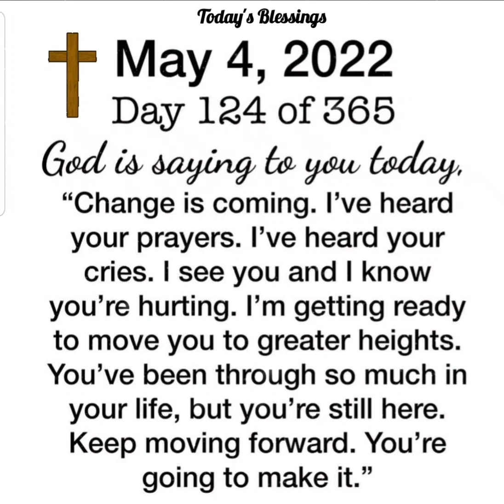God is saying to you today | May 4th 2022 🕊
The Contents Of The Channel are, To Worship Jesus, Following Bible Words, Daily Bible Verses, Prayers, Our Life With Jesus Christ.My Channel Name: ''Today's Blessings''